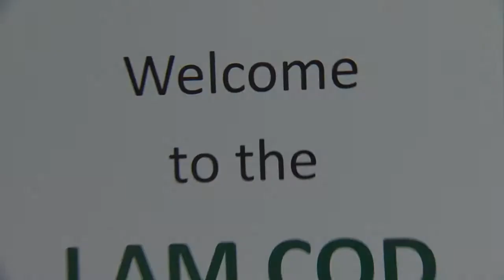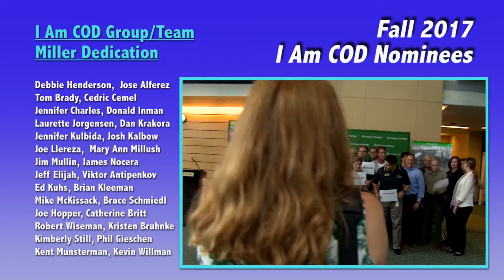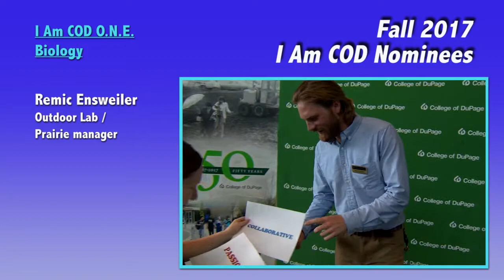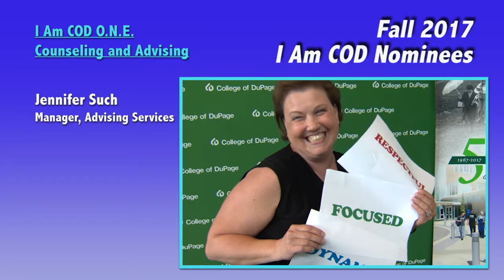I AM COD video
Join us as we meet the 2017 I AM COD award nominees at their meet and greet. Each year, members of our College of DuPage community are recognized for their commitment to making the college a better place for our students and faculty.